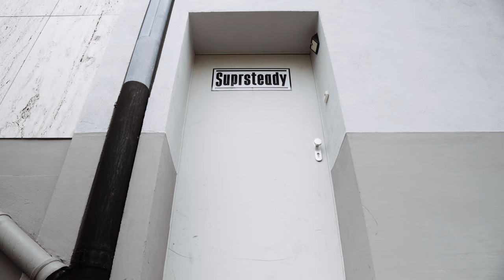Ein Tag als Beleuchter | Filmemacher Tagebuch